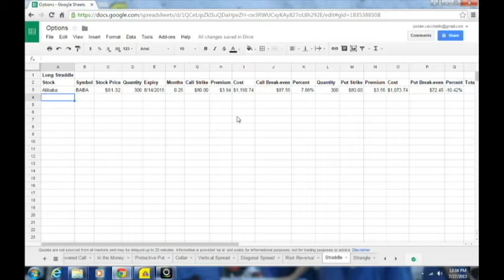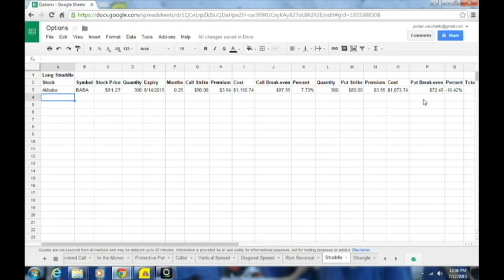Long Straddle Option Strategy (buying calls and puts at the same strike price)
A video of a long straddle strategy where you buy both calls and puts on a stock at the same strike price to profit from volatility. Using Alibaba as a real-time example and an options calculator to show all costs, break-even prices and percentages.